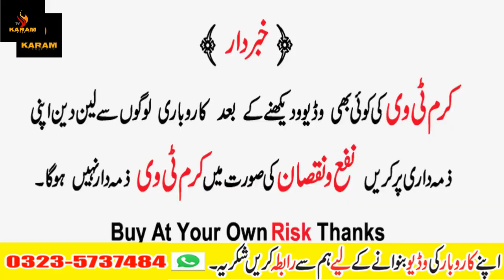Second Hand Home Furniture Market In Pakistan ! Ghar Ke Estemal Ka Used Furniture Market Islamabad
Assalam-o-Alikum
Aaj ki video main apko ghar ke use ka second hand furniture dikhna hai jis mani bed set double bed single bed used matress used home door home decorations pieces aur table set dikhane hain yeh showroom second hand furniture market islamabad pakistan main hai thanks